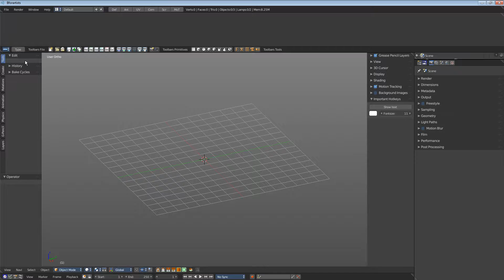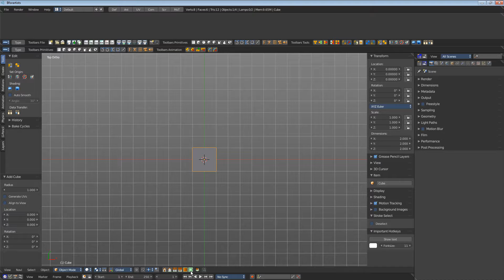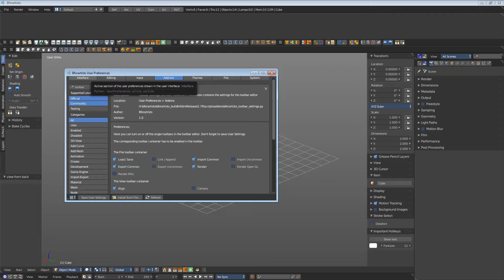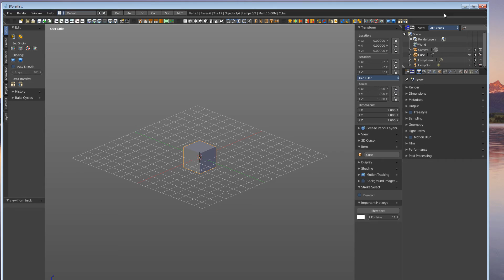Toolbar Editor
This tutorial explains the setup of the toolbar editor in Bforartists.

Bforartists is a fork of the popular 3d software Blender.